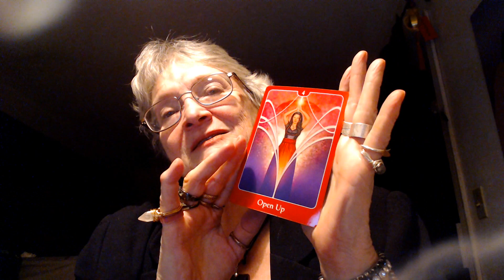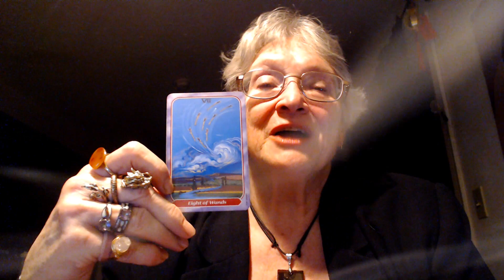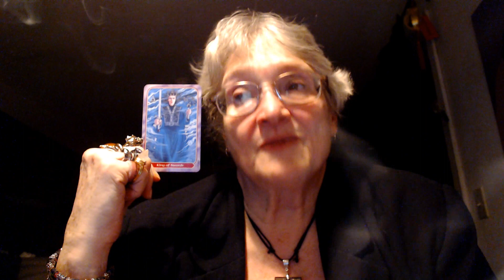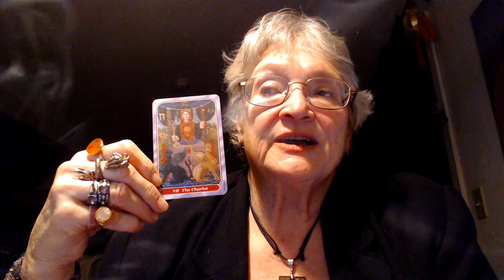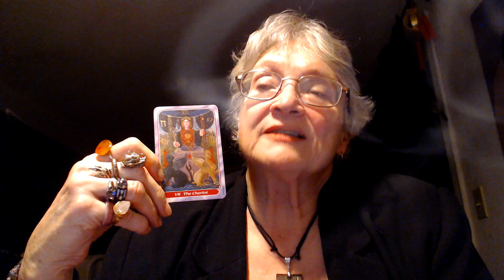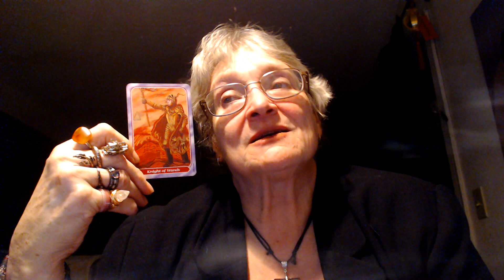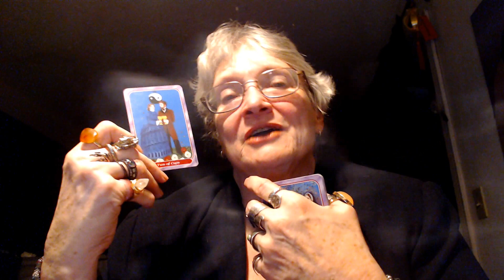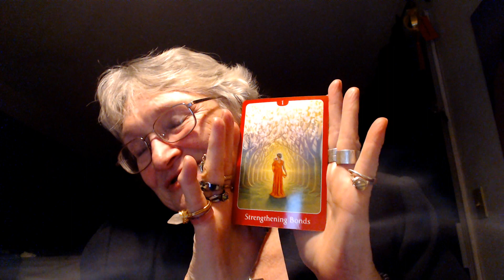22 Dec Full Moon Brings In Joy